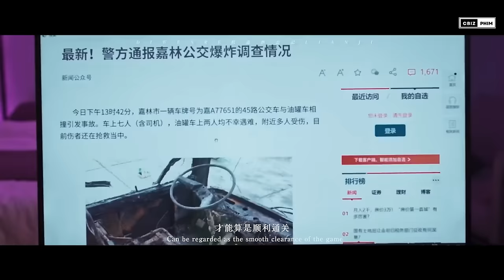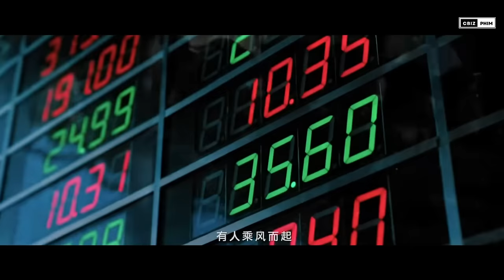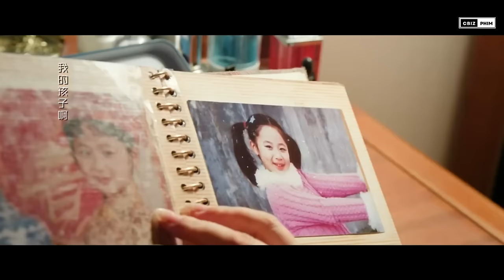NHỮNG BỘ PHIM PHÁ NHIỆT ĐỘ 30.000 TRÊN TENCENT VIDEO - DƯƠNG TỬ CÓ ĐẾN 3 PHIM !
Cho đến thời điểm đầu tháng 5 năm 2024, Tencent có tổng cộng 12 bộ phim phá được mốc 30000, hãy cùng Cbiz Phim điểm qua danh sách những bộ phim này nhé !